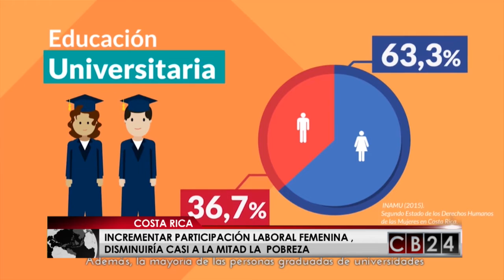Pobreza en Costa Rica disminuiría si más mujeres trabajaran